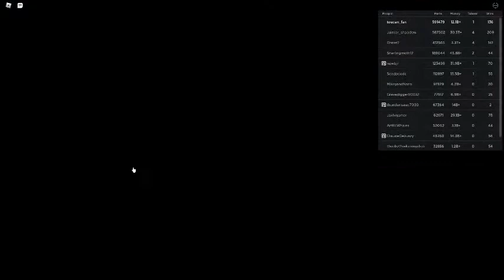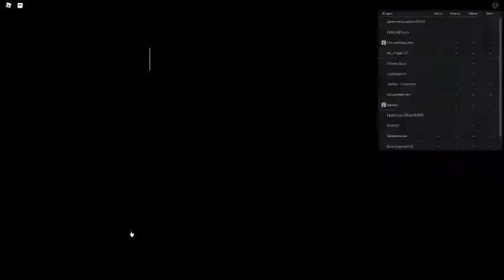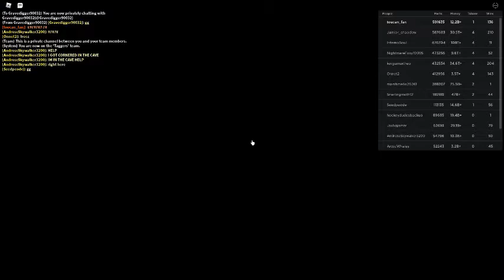Russia Car Crash Compilation 217